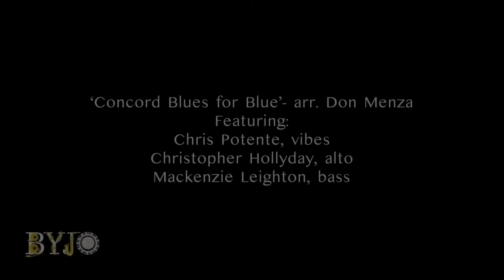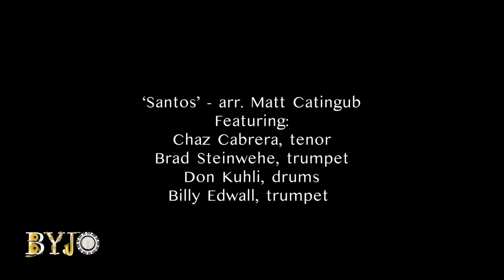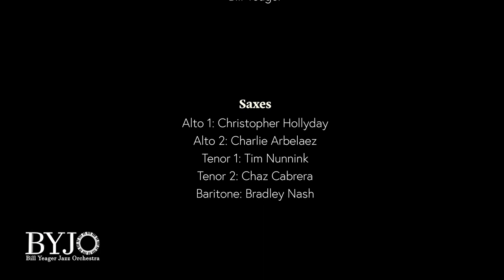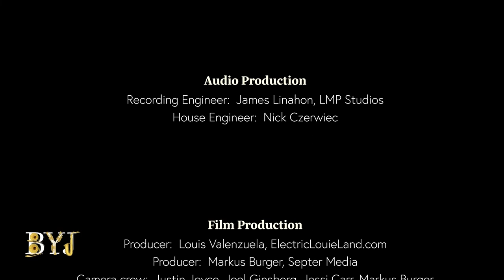Louie Bellson - Bill Yeager Jazz Orchestra (BYJO) Full Set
“BYJO Plays the Music of Louie Bellson”

Louie Bellson was deemed “the world’s greatest musician” by Duke Ellington, “the epitome of musical talent and a very gifted composer and arranger” by Oscar Peterson, and “the best person I ever met” by Tony Bennett.

He performed on more than 200 albums with a range of artists, including Duke Ellington, Oscar Peterson, Count Basie, Benny Goodman, Tommy Dorsey, Harry James, Woody Herman, Dizzy Gillespie, Louie Armstrong, Lionel Hampton, Sarah Vaughan, Ella Fitzgerald, James Brown, Sammy Davis Jr., Tony Bennett, Mel Torme, Joe Williams, Wayne Newton, and Bellson's first wife Pearl Bailey.

Bellson composed more than 1,000 pieces and wrote a dozen books on drums and percussion.  He received the prestigious American Jazz Masters Award from the National Endowment for the Arts in 1994.  He was also the recipient of awards from ASCAP and the Kennedy Center for the Performing Arts, was a six-time Grammy nominee, and held four honorary doctorates.

The Bill Yeager Jazz Orchestra (BYJO), in residence at San Diego State University, is comprised of some of the finest jazz talent in Southern California.  It is largely formed from alumni from Yeager’s 36 years as Director of Jazz Studies at San Diego State University and his 10 years as Founder/Director of the Los Angeles Jazz Workshop.

PROGRAM

Explosion arr. Matt Catingub
Charlie Arbelaez, alto
Christopher Hollyday, alto
Don Kuhli, drums

A Salute to Elvis Costello arr. Matt Catingub
Tim Nunnink, tenor
Markus Burger, piano
Karl Soukup, flugelhorn

Time Check arr. Don Menza
Chaz Cabrera, tenor
Tim Nunnink, tenor
Louis Valenzuela, guitar

Concord Blues arr. Don Menza
Chis Potente, vibes
Christopher Hollyday, alto
Mack Leighton, bass

Stars in a Lonely Sky arr. Paul McKee
Matt Hall, trombone

Cinderella’s Waltz arr. Don Menza
Markus Burger, piano
Derek Cannon, trumpet

Santos arr. Matt Catingub
Chaz Cabrera, tenor
Brad Steinwehe, trumpet
Don Kuhli, drums
Billy Edwall, trumpet

PERSONNEL

DIRECTOR
Bill Yeager

SAXES
Alto 1:  Christopher Hollyday
Alto 2:  Charlie Arbelaez
Tenor 1:  Tim Nunnink
Tenor 2:  Chaz Cabrera
Baritone:  Bradley Nash

TRUMPETS
Brad Steinwehe
Jeff Beck
Billy Edwall
Karl Soukup
Derek Cannon

TROMBONES
Matt Hall
Kevin Esposito
Jordan Morita
Brandon Jagow

RHYTHM
Piano:  Markus Burger
Guitar:  Louis Valenzuela
Bass:  Mack Leighton
Drums:  Don Kuhli
Vibes/Percussion:  Chris Potente

PRODUCERS
Executive Producer:  Bill Yeager
Produced by the San Diego State University Foundation
The Pitt Warner Endowment
KPBS Television

LOCATION SERVICES
Recorded "Live at SDSU Smith Recital Hall" Oct. 16, 2021
Adela de la Torre, President of SDSU
Peggy Shannon, Dean College of Professional Studies and Fine Arts
Kevin Delgado, SDSU Director School of Music and Dance

AUDIO PRODUCTION
Recording Engineer:  James Linahon, LMP Studios
House Engineer:  Nick Czerwiec

FILM PRODUCTION
Producer:  Markus Burger, Septer Media
Associate Producer:  Louis Valenzuela, Electric Louie Land
Camera crew:  Justin Joyce and Joel Ginsberg

FILM POST PRODUCTION
Film Editor:  Louis Valenzuela, Electric Louie Land
Audio Mix/Mastering:  James Linahon, LMP Studios

for their continued support of the BYJO

Bill Yeager has a diverse musical background, both as a conductor, performer, composer/arranger and educator.  He is an Emeritus Professor of Music at San Diego State University and is a well-known studio/jazz/classical trombonist performing on hundreds of records (Ray Charles), films (Rocky), TV shows (Bob Hope) and commercials (Apple).

Bill has performed with such artists as Frank Sinatra, Ella Fitzgerald, Tony Bennett, Sarah Vaughn, Mel Torme and Dizzy Gillespie, to name a few, and has toured throughout the world.  He has played in practically every big band in the LA/San Diego area including long time associations with Louie Bellson and Les Brown.

Bill played lead trombone in Louie Bellson’s band for 17 years.  Bellson donated his entire music library to Yeager, that now resides at SDSU.  This concert is comprised of some of the challenging music from his extensive library.